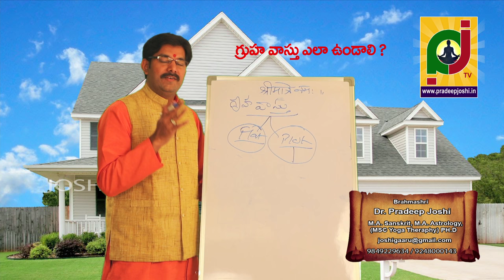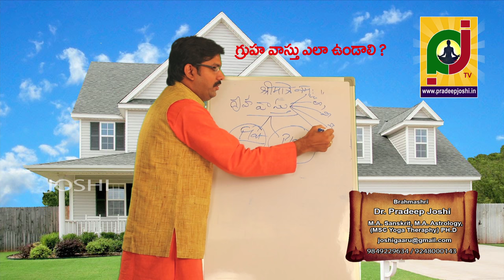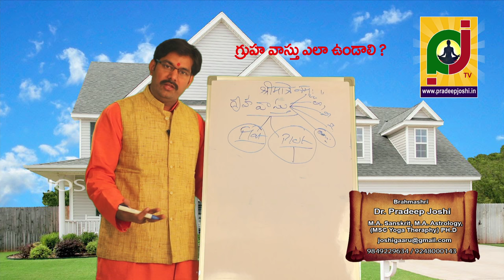what is residential vaastu? how vaastu support health and wealth in telugu